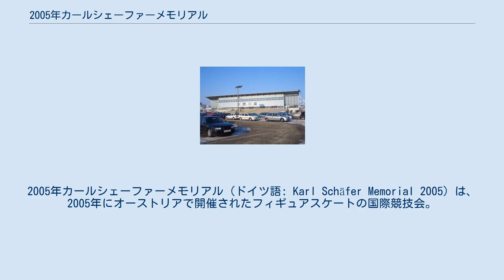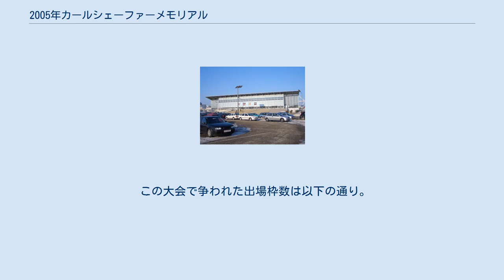2005年カールシェーファーメモリアル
2005年カールシェーファーメモリアル（ドイツ語: Karl Schäfer Memorial 2005）は、2005年にオーストリアで開催されたフィギュアスケートの国際競技会。
2006年トリノオリンピックのフィギュアスケート競技の最終予選にあてられた。
 2005年カールシェーファーメモリアルはフィギュアスケート競技会、カールシェーファーメモリアルの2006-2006年シーズン開催で、2005年10月12日から16日にかけてオーストリア ウィーンのアルベルトシュルツアイスホール(de:Albert-Schultz-Eishalle)にて開催された。
 今開催はトリノオリンピックの予選となり、国際スケート連盟が主催、オーストリアフィギュアスケート協会とコティジエンゲルマンクラブが運営にあたった。
2005年世界フィギュアスケート選手権で出場枠を獲得できなかった国(地域)にはトリノオリンピックの出場枠を獲得するための最後の機会となり、男女シングル、ペア、アイスダンス競技が行われた。
 競技ごとに、トリノオリンピック出場枠を得ていない国（地域）は1名(組)出場可能とされた。
競技ごとに総数の上限を24とし、出場枠を得た国（地域）も出場が可能であるとされたが、男女シングルでは出場枠を得ていない国（地域）のみの参加となった。
 オリンピック出場枠未獲得国中の順位で、上位から順に出場枠を1ずつ獲得した。
またこれ以降オリンピック出場枠の返上があった場合は、今大会での補欠順位国に順次割り振られるとされた。
 この大会で争われた出場枠数は以下の通り。
 (UTC+2)